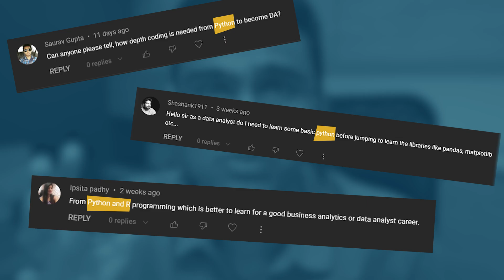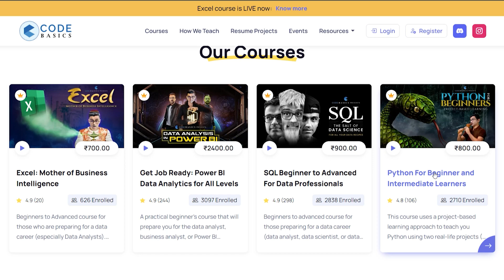Is Python Really Needed For a Data Analyst Job?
In this video, I will discuss how much Python you should learn for a data analyst job.